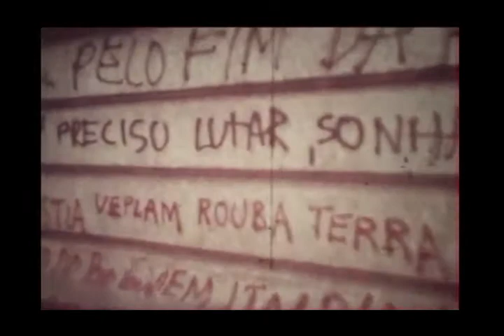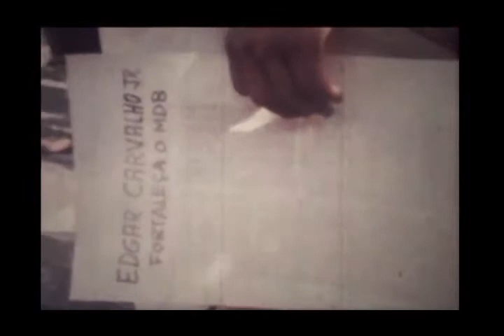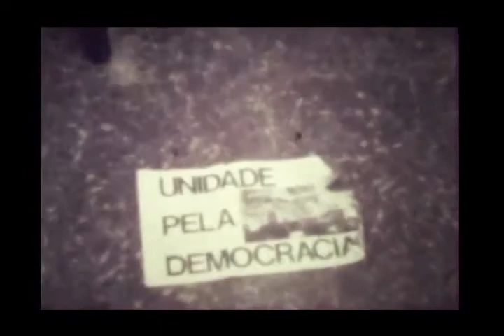Super-8: Trabalhadores do Brasil - 1981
O fim do ciclo populista de Getúlio Vargas, a volta de Luís Carlos Prestes e a abertura "lenta, gradual e segura" de João Figueiredo. Tudo muda para nada ser diferente. Filmado em Super-8.